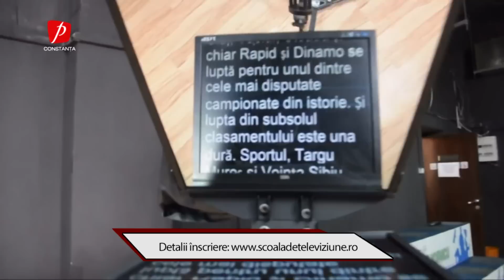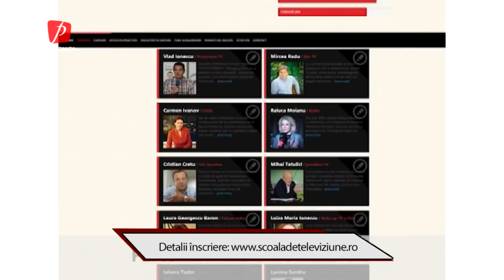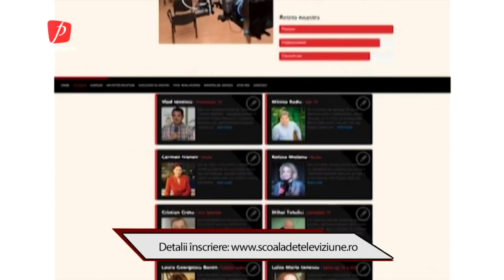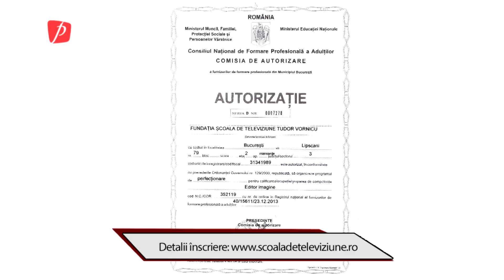Lansare STV Constanta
Detalii despre inscrierea la cursurile Scolii de televiziune, Filiala Constanta aflati si pe